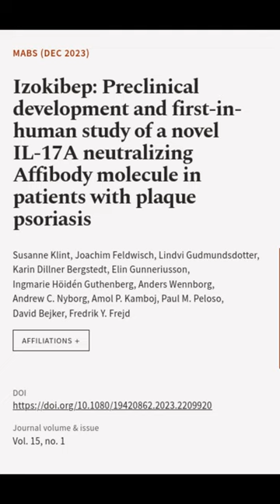Izokibep: Preclinical development and first-in-human study of a novel IL-17A neutrali... | RTCL.TV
### Keywords ###

### Article Attribution ###
Title: Izokibep: Preclinical development and first-in-human study of a novel IL-17A neutralizing Affibody molecule in patients with plaque psoriasis
Authors: Susanne Klint, Joachim Feldwisch, Lindvi Gudmundsdotter, Karin Dillner Bergstedt, Elin Gunneriusson, Ingmarie Höidén Guthenberg, Anders Wennborg, Andrew C. Nyborg, Amol P. Kamboj, Paul M. Peloso, David Bejker ,and Fredrik Y. Frejd

### Video Timestamps ###
0:00:00 - Summary
0:00:25 - Title
0:00:32 - End